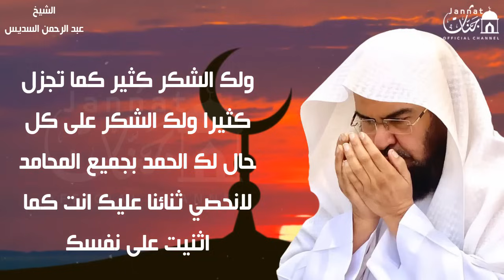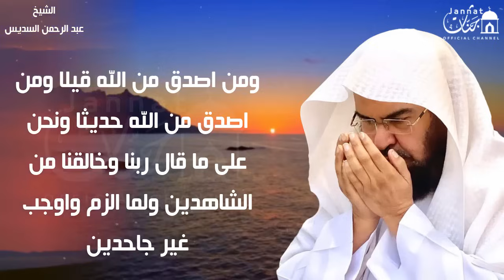دعاء فى صباح يوم الاربعاء المستجاب للرزق والشفاء العاجل وقضاء الحوائج باذن الله💚عبد الرحمن السديس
دعاء فى صباح يوم الثلاثاء المستجاب للرزق والشفاء العاجل وقضاء الحوائج باذن الله💚عبد الرحمن السديس
دعاء فى صباح يوم الثلاثاء المستجاب للرزق والشفاء العاجل وقضاء الحوائج باذن الله💚
عاء الصباح الذى إذا قلته كفاك الله ورزقك من حيث لا تحتسب 💚 دعاء الصباح بصوت جميل هادئ مريح للقلب
 دعاء الصباح بصوت جميل هادئ مريح للقلب 💚 دعاء الصباح الذى إذا قلته كفاك الله ورزقك من حيث لا تحتسب
دعاء الصباح بأجمل صوت 💛 لطرد الهم والحزن وجلب الفرح والرزق السريع دعاء يفتح لك الأبواب المغلقة
دعاء الصباح لطرد الهم والحزن وجلب الفرح والرزق السريع دعاء يفتح لك الأبواب المغلقة بازن الله
اذكار الصباح بصوت جميل هادئ مريح للقلب 💚 إذا قلته كفاك الله ورزقك من حيث لا تحتسب !!
دعاء الصباح بأجمل صوت 💚 أذكار الصباح تمتع بالهدوء والسكينة وراحة القلب قبل العمل
اَذكار الصباح كاملة النسخة الجديدة ♥اصبحنا واصبح الملك لله♥
دعاء الصباح الذى إذا قلته كفاك الله ورزقك من حيث لا تحتسب
دعاء الصباح بأجمل صوت💙 الذى إذا قلته كفاك الله ورزقك من حيث لا تحتسب💙